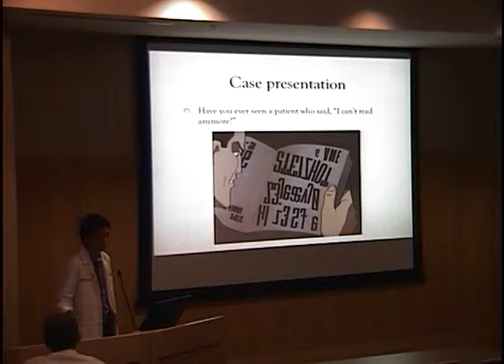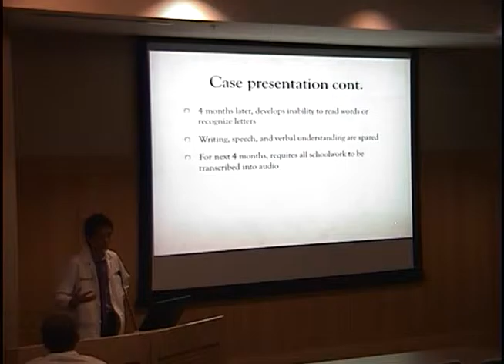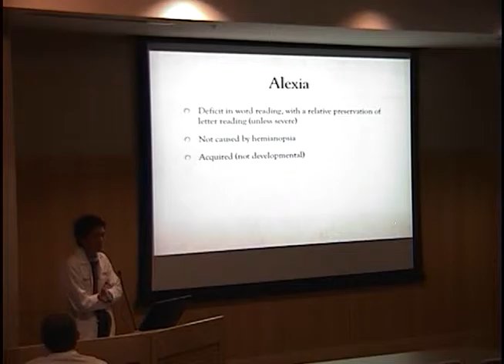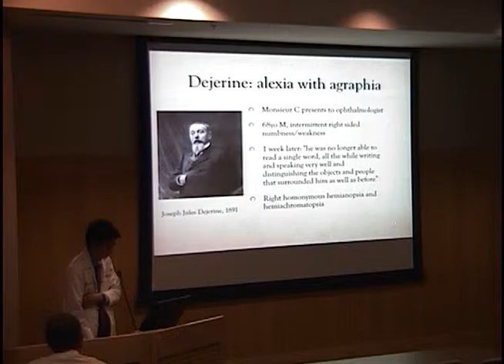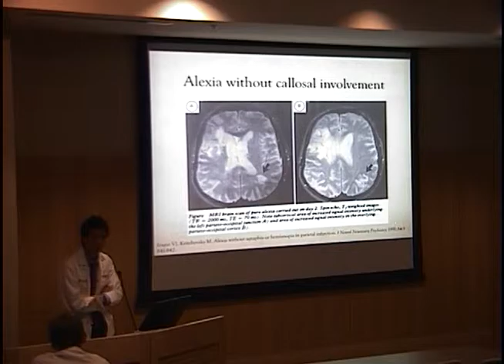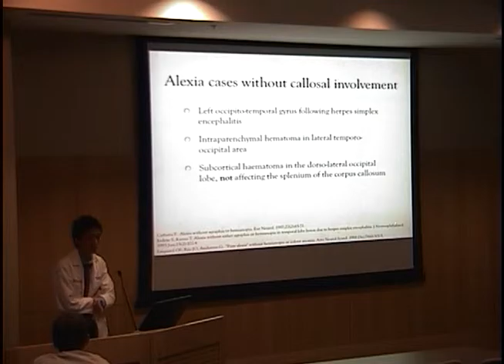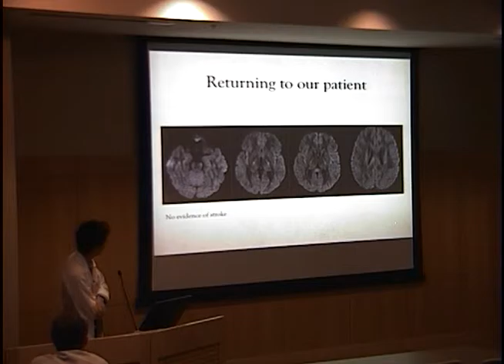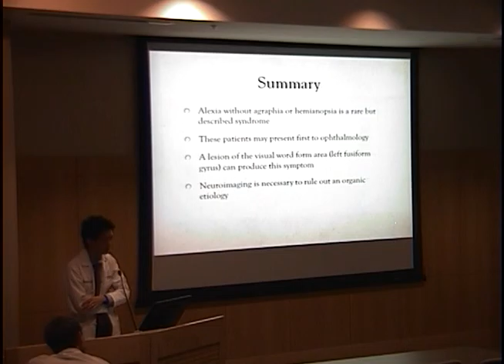Word blindness: alexia syndromes past and present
Title: Word blindness: alexia syndromes past and present
Presenter: Lee Chung, MD